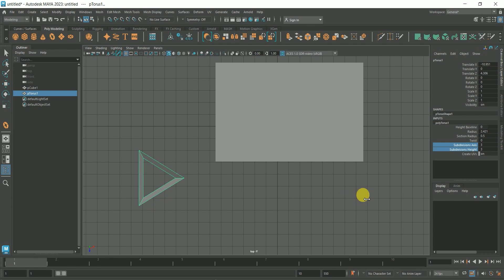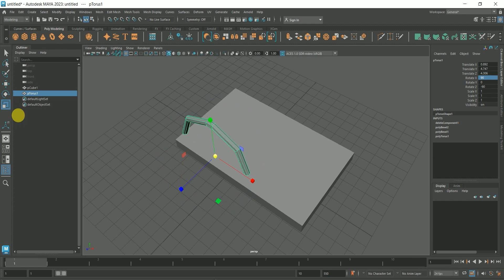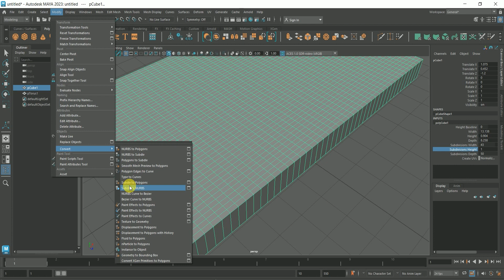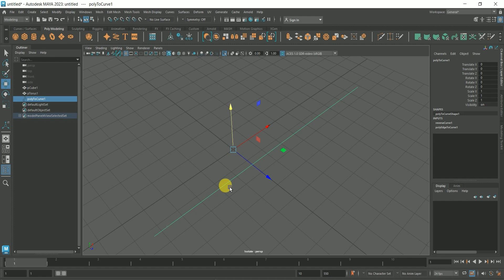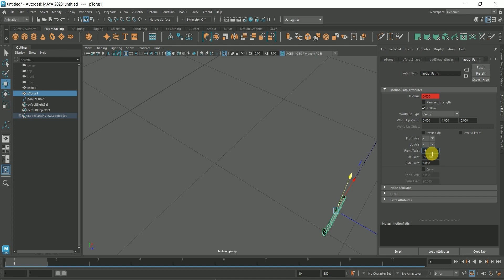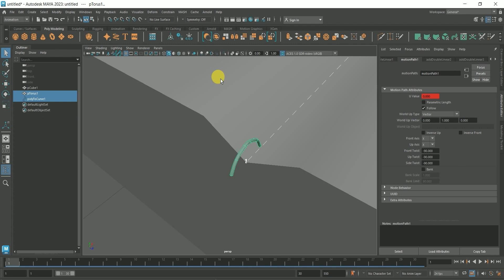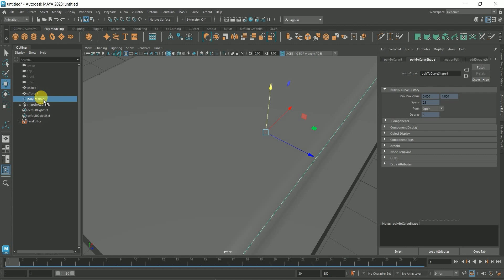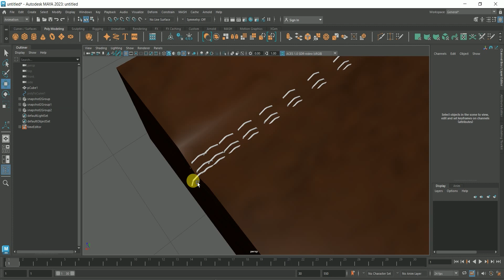Book Creation with with side stiching in maya@3dAnimation-il8ni